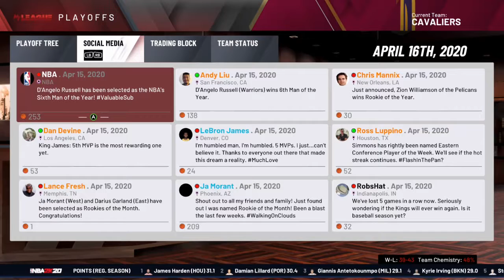TRADING OUR ALL STAR! DID WE MAKE THE PLAYOFFS? | NBA 2K20 Cavs Franchise Ep. 3